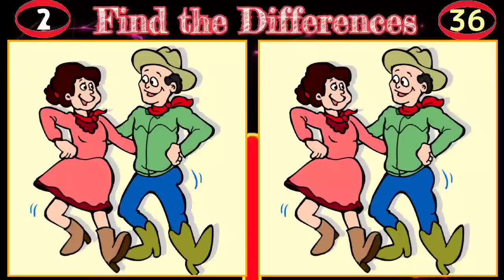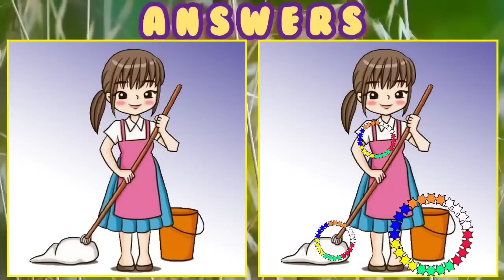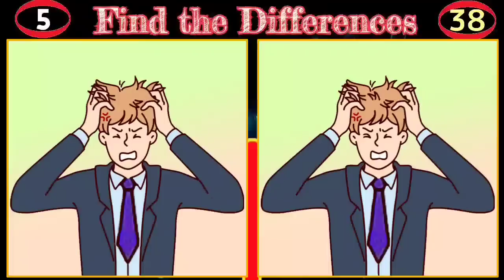【Find the Difference】The top 5% can all be found !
It is a channel for  improvement of Concentration, Observation Power and enhance activeness of Brain through regular practice of Find the 3 Differences in a set of two pictures within 90 seconds. Five such puzzles given in the videos regularly.
You may follow the channel for such kind of useful videos. Your interest about my channel will encourage me to post videos regularly.